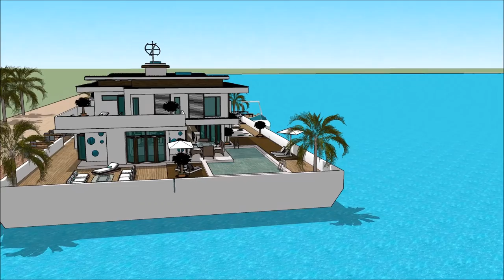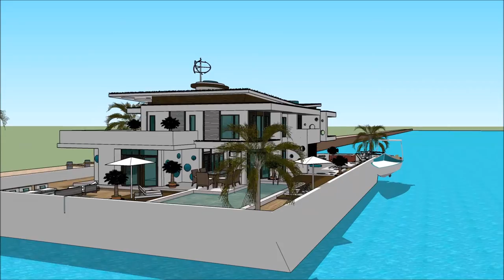casas flutuantes em manaus Casas flutuante em Portugal lisboa casas de luxo flutuante projeto de tcc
The floating house villa houseboatzania launching an innovative high-end luxury yacht floating house villa mansion home design potentially as a display of exhibition of the casas flutuantes em manaus Casas flutuante em Portugal lisboa casas de luxo flutuante projeto de tcc.

The collection of the Floating house villa houseboatzania concept of casas flutuantes em manaus Casas flutuante em Portugal lisboa casas de luxo flutuante projeto de tcc consists of high luxury and architectural art pieces in minimalism combined with living on the waterfront of the harbour.

The floating house villa mansion yacht design has the basis to sustain living with high standards and contemporary structural design - casas flutuantes em manaus Casas flutuante em Portugal lisboa casas de luxo flutuante projeto de tcc with numerous of prospects for excessive living and celebrating the desire of life worldwide: